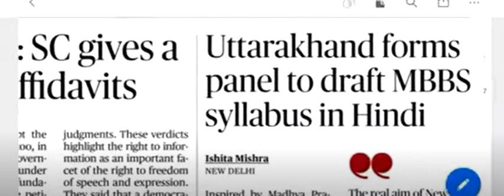Uttarkhand - MBBS in hindi